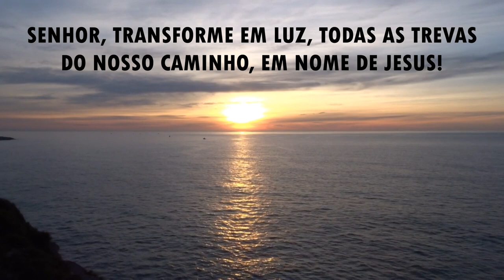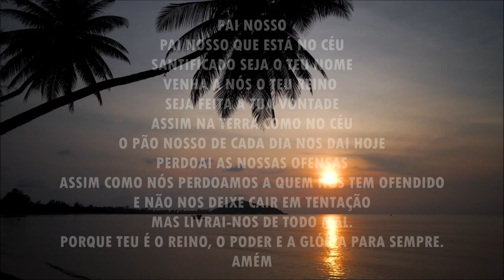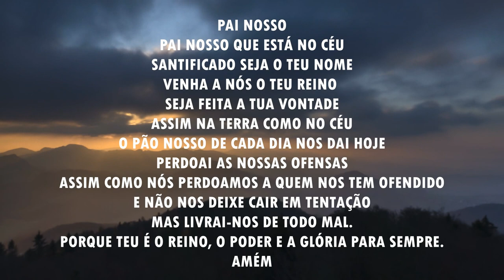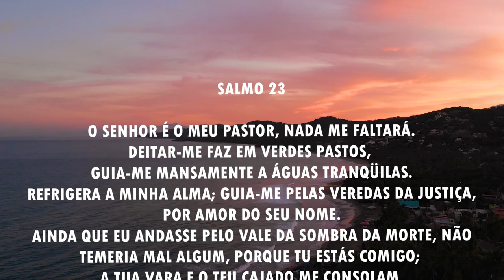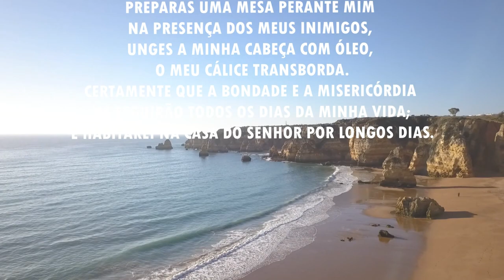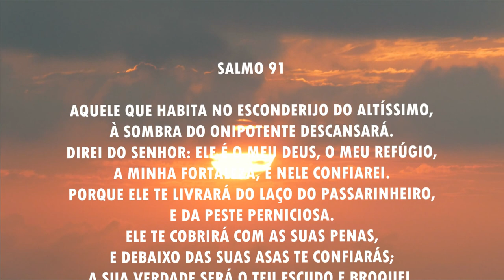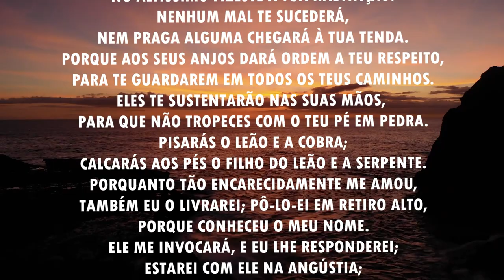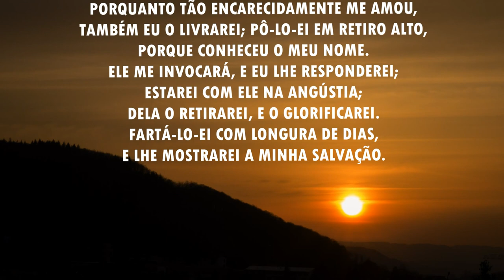Oração da manhã - Para transformar em luz todas as trevas do seu caminho - 06/04/2021